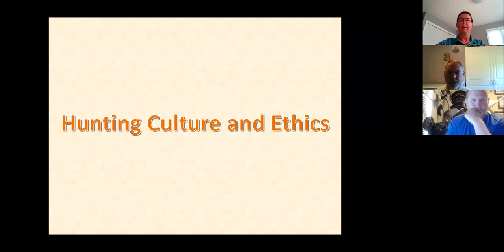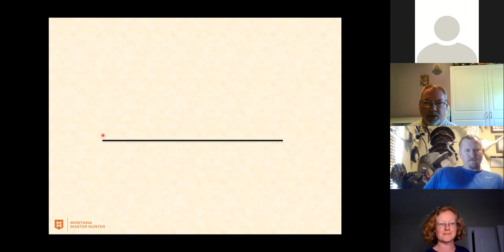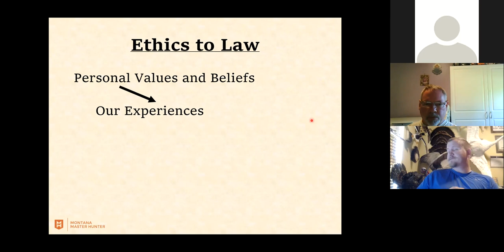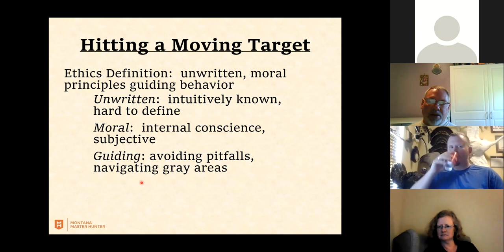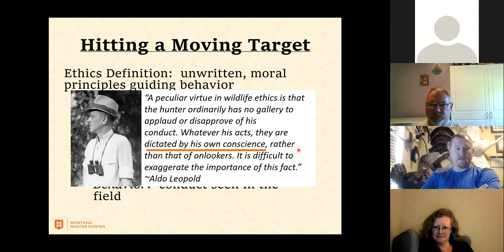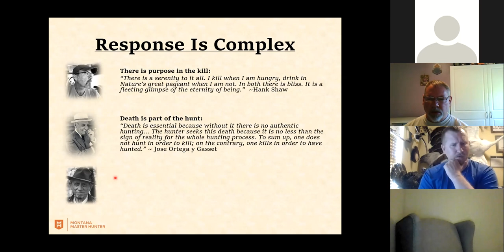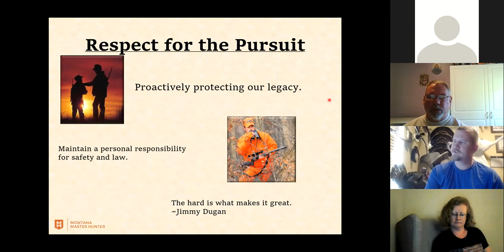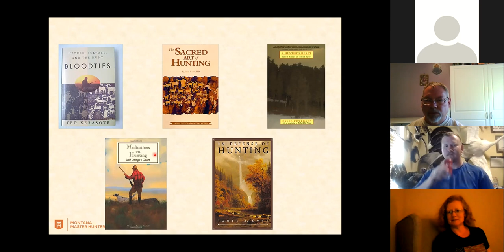6/1/21 - USOH WTHP Class - Fair Chase Ethics - Wildlife Conservation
USOH WTHP Class - Fair Chase Ethics - Wildlife Conservation - 6/1/21